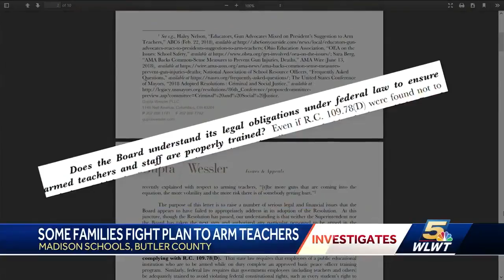Families fighting plan to arm teachers in Butler County